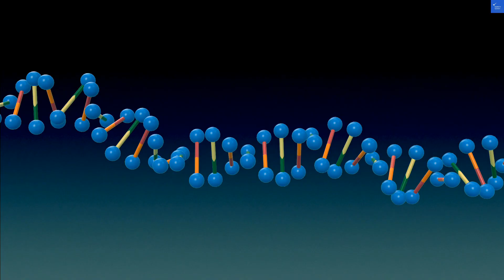Ipoh Octagon Premium Suites by Verve 6 PaxEECH47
Discover the ultimate getaway at the Ipoh Octagon Premium Suites by Verve, designed to accommodate up to 6 guests! In this video, we take you on a tour of our luxurious family suites in the heart of Ipoh, offering the perfect blend of comfort and style for your next vacation. Whether you're planning a short stay in Ipoh or looking for an affordable luxury experience, our premium suites provide eve